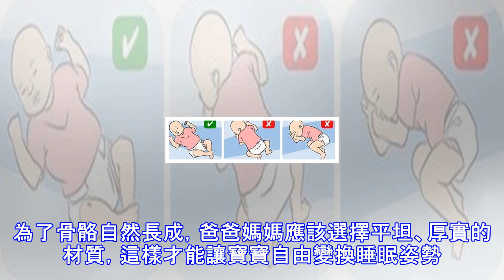媽媽為了「防止嬰兒頭型扁掉」改讓他趴睡，但沒想到卻反而害死他，原來是因為....媽媽們一定要注意！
睡眠是人類不可或缺的生理歷程，對於剛出生的寶寶來說尤其重要，現在就來看看針對「寶寶的睡眠習慣」有哪些地方要注意吧！ 有的爸爸媽媽會為了避免寶寶睡成「扁頭」，會刻意讓寶寶趴著睡覺，也有的會在寶寶的脖子上掛上護頭枕，但其實專家對於這些行為都是不建議的，因為這樣做會間接影響骨骼發展。其實，早在1996年，美國兒科學會就認為仰臥才是最安全的嬰兒睡眠姿勢。 趴著睡並不安全趴著睡是非常不安全的睡姿，要避免。趴著睡，會更容易讓寶寶再呼吸那些呼出來的廢氣，容易導致血碳酸過多症和低氧。 側睡可能比趴著睡更加不安全側睡是天然的、極其不穩定的姿勢，小寶寶可能滾動，所以由側睡變為趴著睡的可能性會顯著高於由側睡變成仰睡...